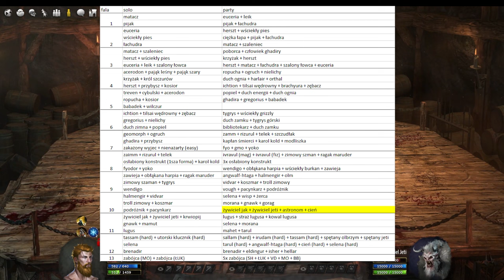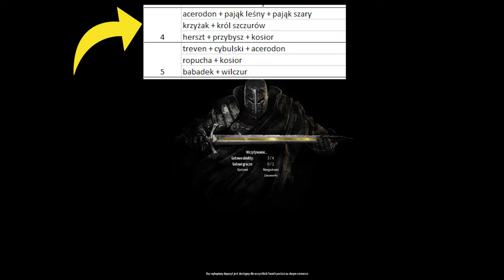Baloczi vs Mordownia | Słów kilka | Broken Ranks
Zachęcam do wsparcia kanału, a dostaniesz drobne bonusy w postaci wcześniejszych premier filmów i dostępu do biblioteki streamów i niektórych niedostępnych już publicznie filmów:

lub anonimowo wrzucić platynę na ulepszenie tego marnego ryca, jednocześnie wspierając w ten sposób Whitemoon